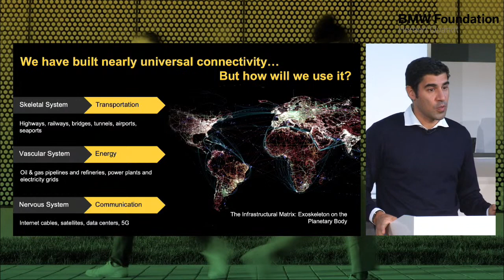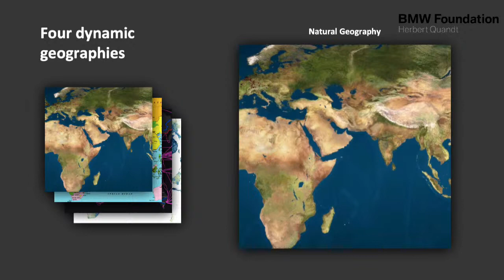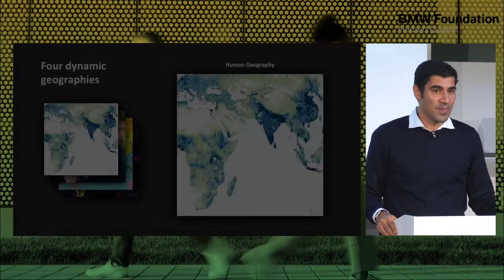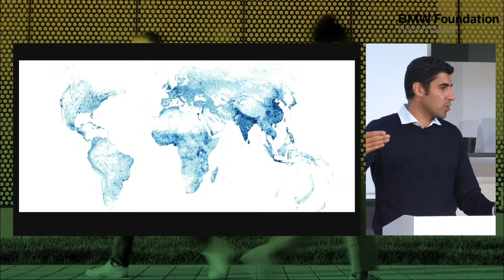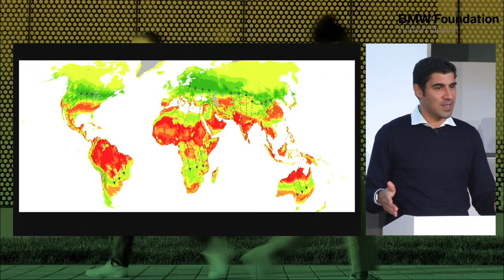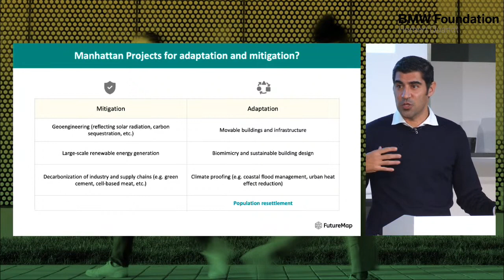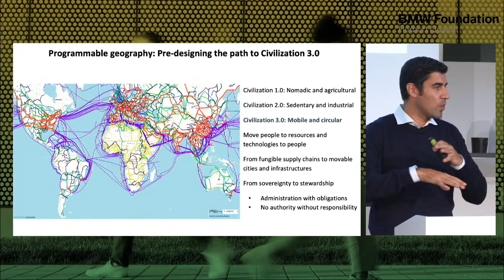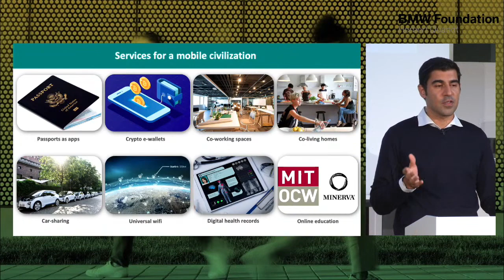Rethinking Human Mobility | Parag Khanna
In a discussion at the BMW Foundation Pavillon with Parag Khanna, we want to reassess the risks and opportunities of global mobility. Khanna is a member of the BMW Foundation Responsible Leaders Network, global strategy advisor, and best-selling author of “Move: The Forces Uprooting Us.”

Climate change, political instability, economic inequality, and contrasting demographic developments will move more people than ever before to take advantage of individual development opportunities. According to Parag Khanna, the countries and regions that know how to harness this mobility will be the most successful in our global society.